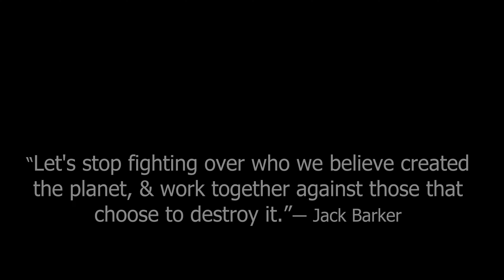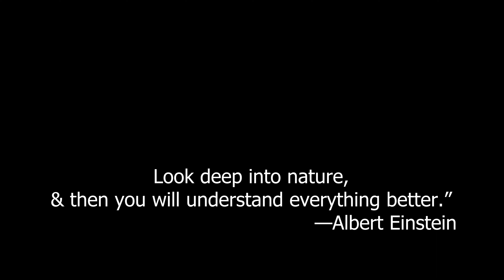SAVE THE EARTH I “The Earth is what we all have in common.” I Spirit Landscape - LexinMusic I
If you destroy the earth, you destroy the chance of life. “The Earth is what we all have in common.”

Spirit Landscape : Beautiful, dramatic, and mysterious winter orchestral music with a freezing sound of strings, chilling piano, and synths. Evokes a feeling of vast arctic space with endless fields of ice around, abandoned places after the devastation, a distant world of farway adventures.

TRACK / MUSIC : Spirit Landscape  - LexinMusic
License #: 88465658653 / The Music must be used in accordance with the Melody Loops End User License Agreement.

VIDEOS / IMAGES :  Matthias_Groeneveld

MEDIA BOOK@EDIT